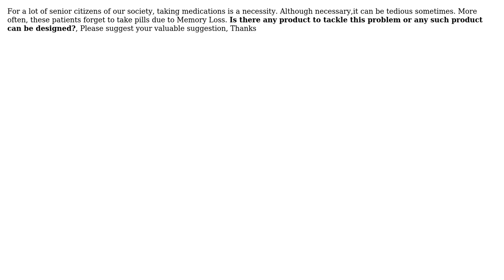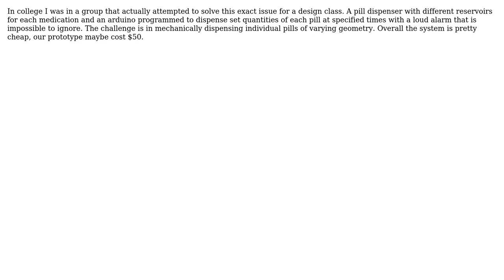product to tackle problem of senior citizens of our society who forget to take pills due to...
Engineering: product to tackle problem of senior citizens of our society who forget to take pills due to Memory Loss

With thanks & praise to God, and with thanks to the many people who have made this project possible! You are responsible for your own actions.